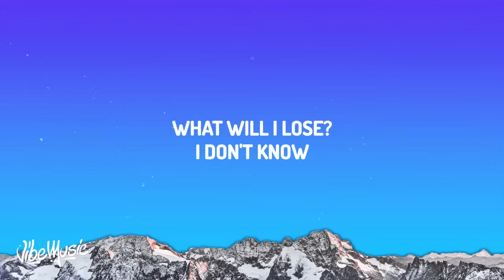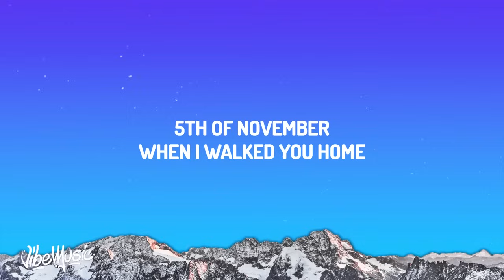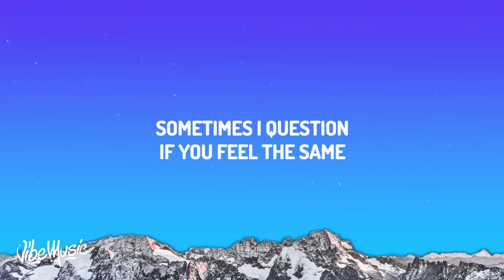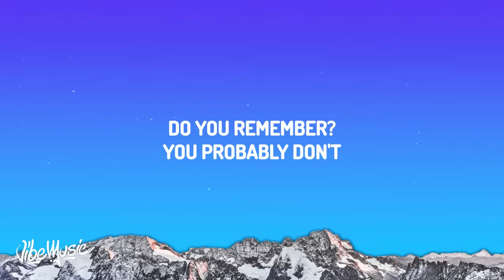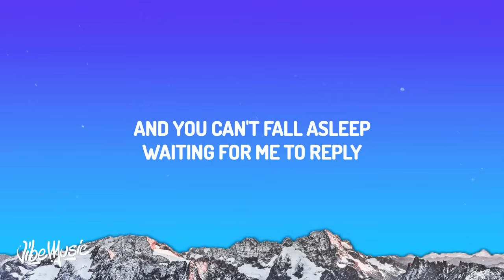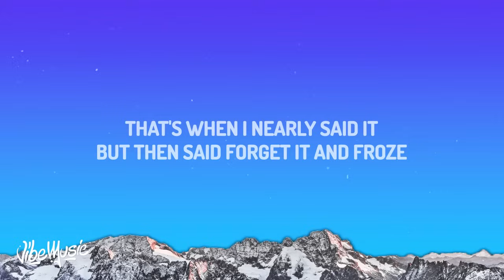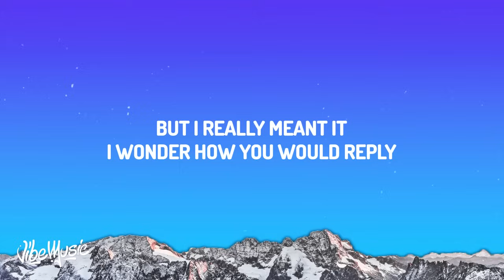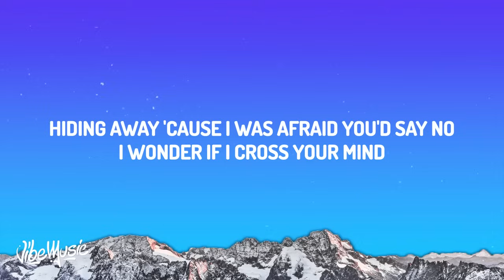[1 HOUR] Henry Moodie - drunk text (Lyrics)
(Lyrics):
[Verse 1]
5th of November

Drunk Text